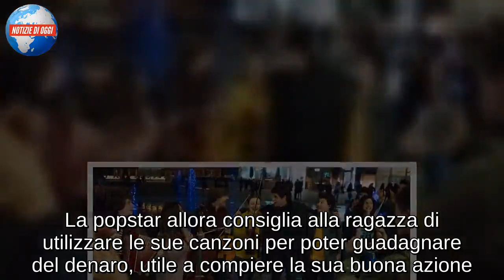Chiara Pia Aurora è Sofia/ Sboccerà l’amore con Matteo? (La Compagnia del Cigno)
Sofia, interpretata da Chiara Pia Aurora, è uno dei personaggi principali della fiction La Compagnia del Cigno. Nell’ultimo episodio Sofia ha ascoltato la confessione di Matteo sulla madre e a sua volta ha rivelato agli amici di aver paura che suo fratello Scheggia possa morire a causa del tumore. Sofia immagina di parlare con Mika, il suo idolo musicale, a cui confida di voler aiutare Matteo a comprare il nuovo violino, che si è rotto, a causa dello scontro del giovane con il professor Marioni. La popstar allora consiglia alla ragazza di utilizzare le sue canzoni per poter guadagnare del denaro, utile a compiere la sua buona azione. Sofia invita i suoi amici del conservatorio a organizzare un concerto in piazza, purtroppo i soldi guadagnati non servono per coprire la spesa necessaria per l’acquisto di un nuovo violino. Il concerto sembra avvicinare Sofia e Matteo, anche se lui involontariamente le dice di considerarla solo un’amica.

Sofia e il rapporto con Sara ne La Compagnia del Cigno
Sofia decide di mettersi a dieta per perdere qualche chilo, sperando di diventare più interessante agli occhi di Matteo, di cui è sempre più innamorata. Sofia chiede aiuto a Sara per vendicarsi della commessa di un negozio che l’ha presa in giro sul suo peso. Sara distrugge il negozio della commessa, che non può dirle niente in quanto la ragazza è cieca. Sofia però ha un mancamento perché sono giorni che non mangia niente e così Sara la accompagna a casa dove fa la conoscenza di Scheggia e tra i due scatta subito l’intesa. Successivamente Sofia riceve la visita di Matteo al locale di sua madre, ma ancora una volta la ragazza non riesce ad esprimere i suoi sentimenti. Nell’ultima puntata de La compagnia del cigno, in onda questa sera su Rai 1, Sofia continua a pensare a Matteo e decide di farsi avanti: cosa succederà tra i due ragazzi?